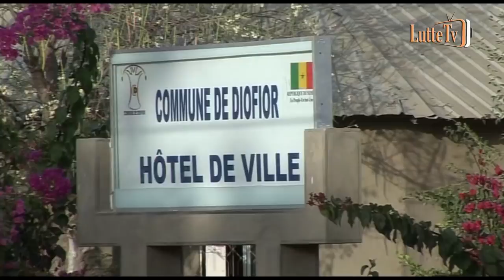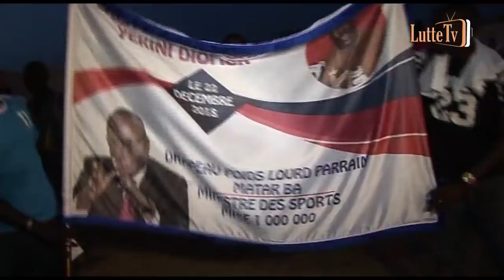Gala de Dioffior, avec Yékini, Franc, Nguel Dione, Obeuly...